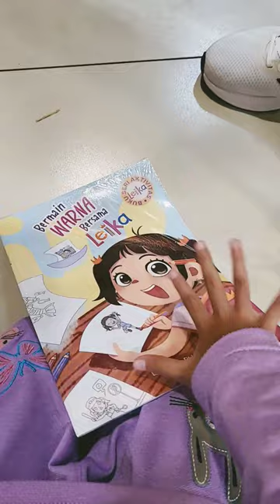shorts gramedia jalanjalan putrisyafira16